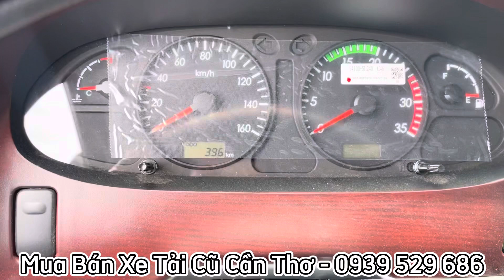Hyundai HD110XL Thùng Dài 6m3 tải 6,5 tấn - Đã Bán